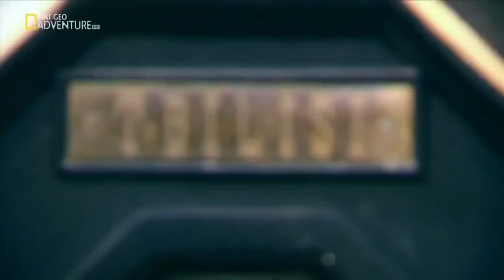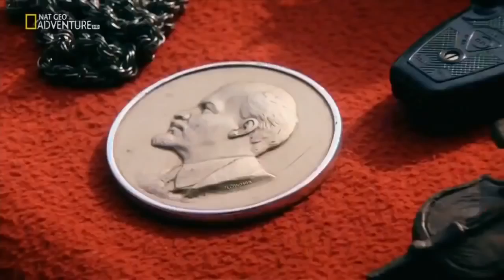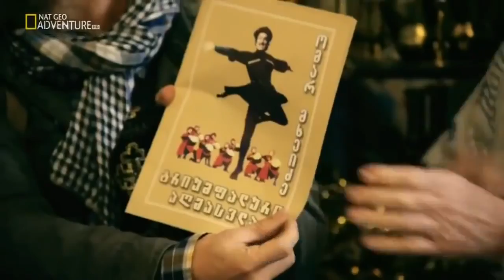Tbilisi Street Food – Georgian Food Documentary Travel Documentary